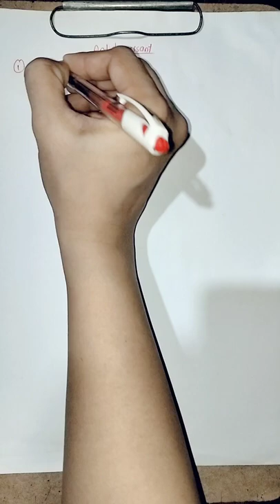Fluoxetine (Lecture # 42)